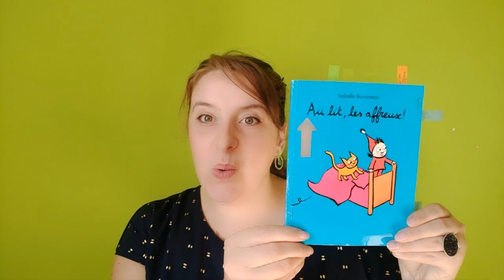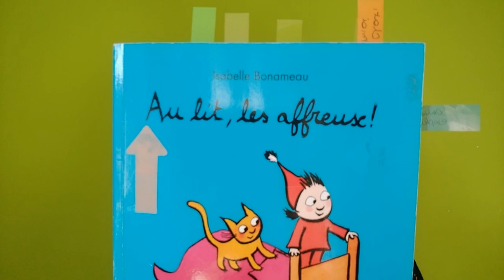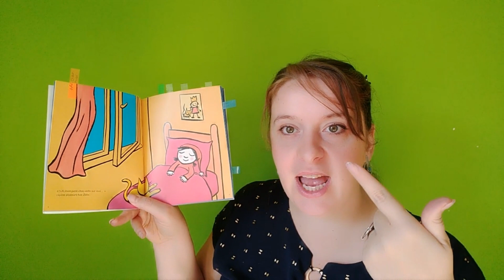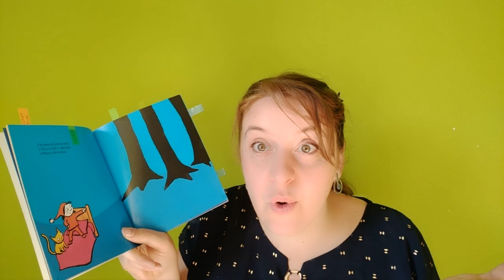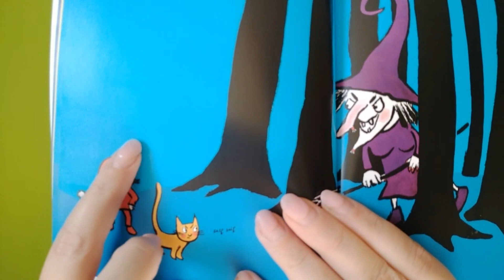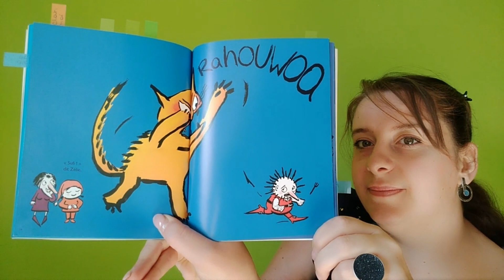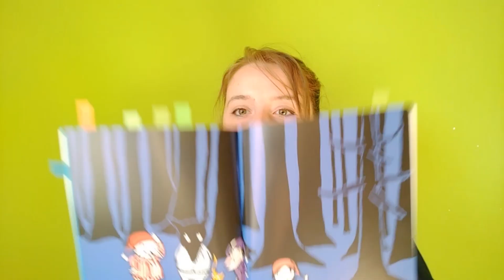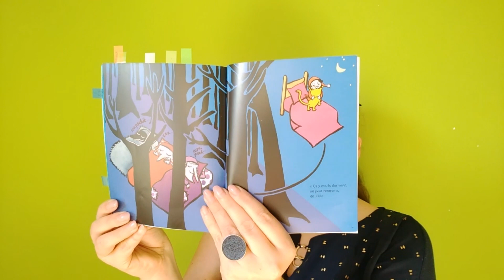Lecture interactive - Au lit, les affreux - Jour 3, les questions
Activez les sous-titres pour avoir toutes les informations concernant ce livre.

Au lit les affreux, Isabelle Bonameau, L'école des loisirs,2009

Dans le processus de lecture interactive, un livre vous sera présenté 3 fois :

Dans la troisième vidéo, des questions sont posées à l'enfant. On est clairement ici dans la compréhension du récit à travers les différentes inférences faites tout au long de la lecture. On ne passe pas à cette étape tant que le jour 2 n'est pas acquis.

Retrouvez toutes les informations concernant la lecture interactive sur notre site internet